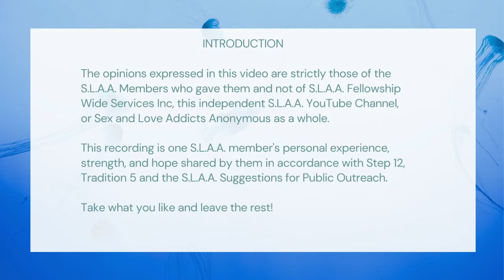The Joy of No Contact Part 2 Q&A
to find out more about SLAA, buy literature, donate and find a meeting.

This video is an extract from an International Speaker Meeting arranged and hosted by Members of the UK Fellowship.  Our Speaker is an American Indian originally from Oaklahoma now based in California and a member of the Orange County Fellowship Thank you for everyone's generous Service.

Please note member questions at the meeting have been voiced using AI, not SLAA Members, for Anonymity.

This Channel does not speak for all of SLAA & is not an official website of The Augustine Fellowship, S.L.A.A., Fellowship-Wide Services, Inc (FWS). Our purpose is to provide anonymous means to share member experience, strength & hope how we recover from sex and love addiction.

To SHARE recordings by your Group, Intergroup or SLAA Event and/or JOIN our team of volunteers, contact the SLAA Digital Outreach Subcommittee via the CPIC @

Our Subcommittee's heartfelt gratitude to the Speaker and the International Speaker Meeting for sharing this recording with the worldwide fellowship under Part 14 of the current SLAA Suggestions for Public Outreach.